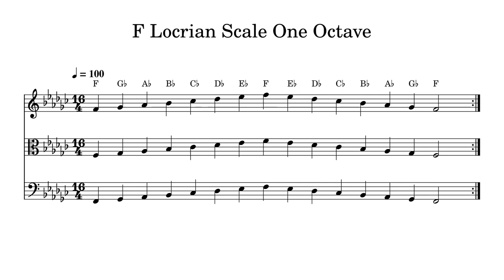F Locrian Scale One Octave at 100bpm Backing Track BnW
Play or sing along. This track features double bass, cello, viola and violin playing F Locrian Scale One Octave at 100bpm. Sheet music is provided on G treble clef, C alto clef and F bass clef.